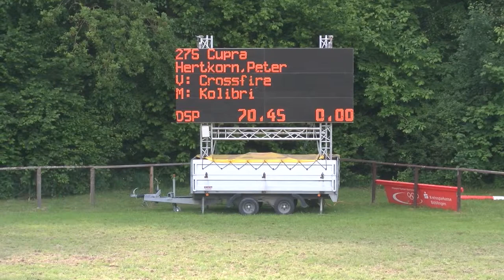Jettingen 2015 Prf14 26 Peter Hertkorn Cupra